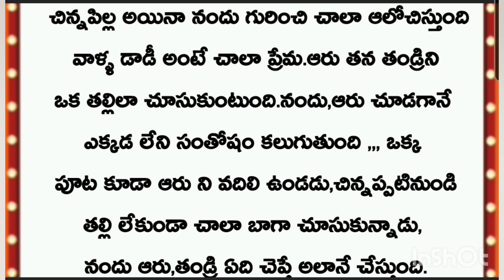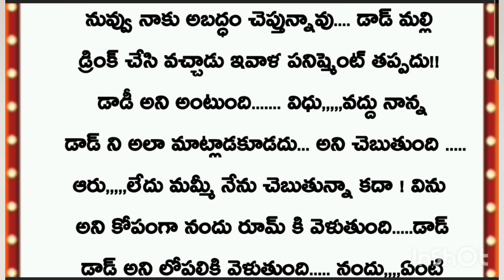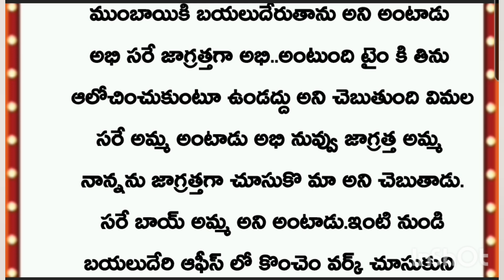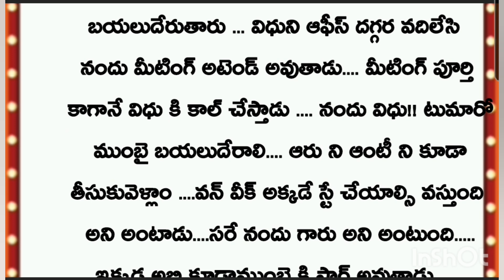"బావ మరదళ్ల చిలిపి కొట్లాట" Dear bava | "Part 4"బావ మరదలు అద్భుతమైన కథ" | Telugu Stories | kathalu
PR THOUGHTS
Telugu stories
voice is my
Telugu kathalu
voice is my
own.and story credits to writer
కథ:my dear bava
రచయిత : jyothi bharath
special thanks to the writer for this am